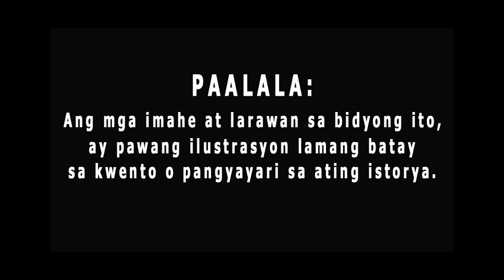HALOS LUMUWA ANG MATA NG BABAENG MANAGER NG MAGPAKILALA ANG LALAKENG NAGPANGGAP NA KLEYENTE.